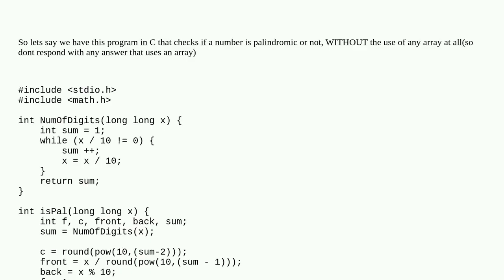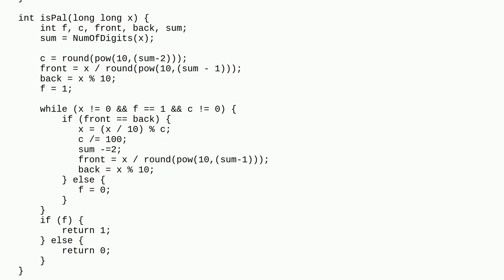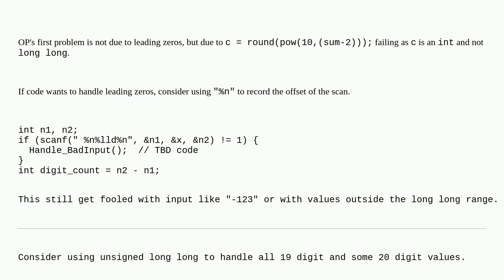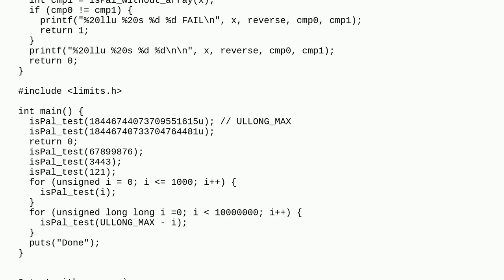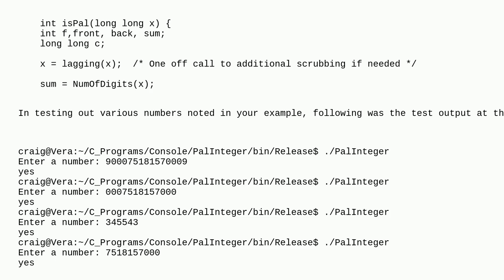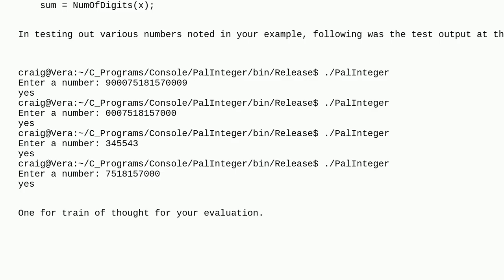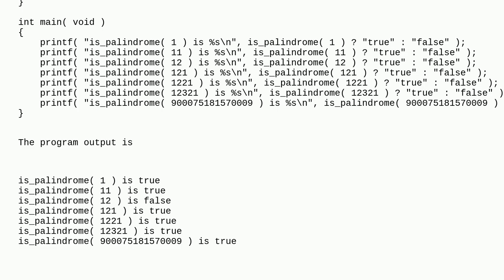Palindromic number in C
A special thanks goes out to the community

  integer palindrome c function